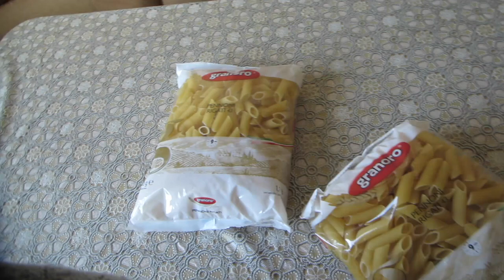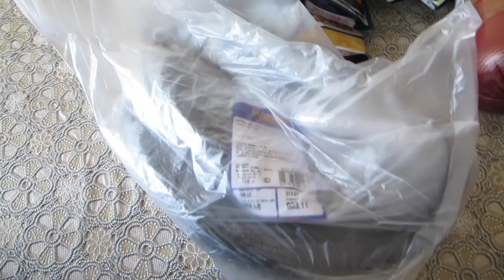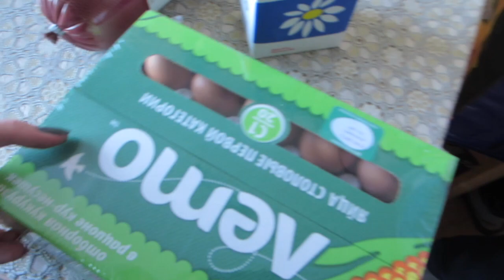Влог:Утро.Поделки из снега в саду.Покупки в "Ленте".Про жильё.Сибас с овощами.Ужин.(19.01.17г)